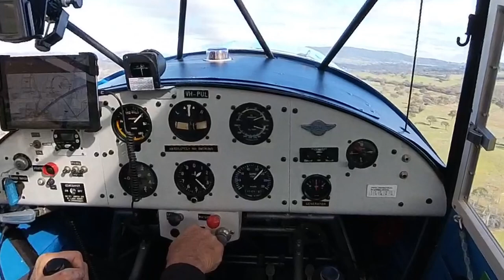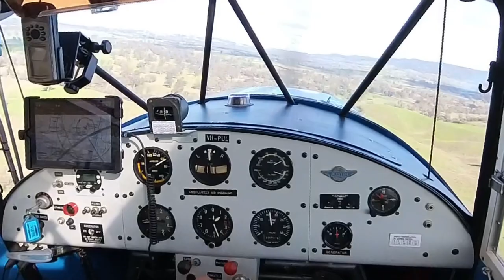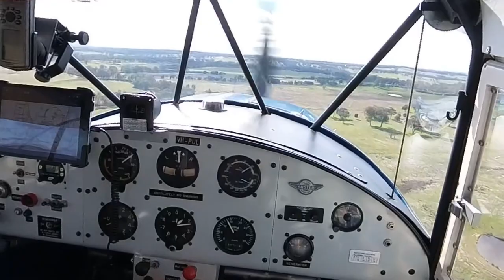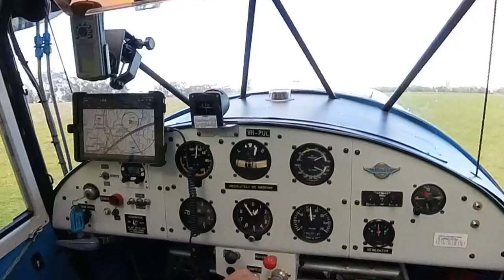1946 Auster J2 / Taylorcraft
1946 Auster Takeoff & Landing